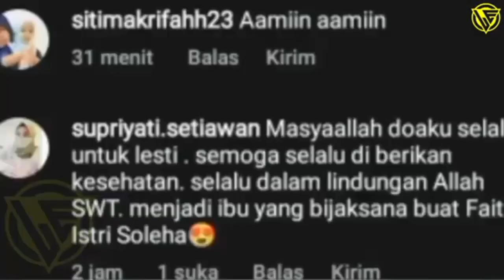Terbaru !! Semua Jadi Kaget, Lesti Kejora Dan Rizky Billar Dipercayai Produksi Pihak Stasiun, Leslar